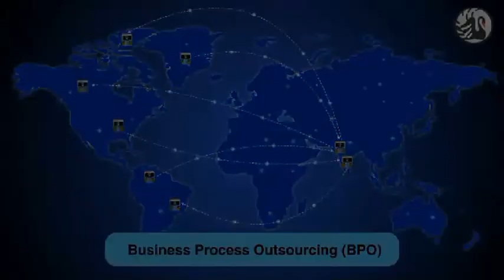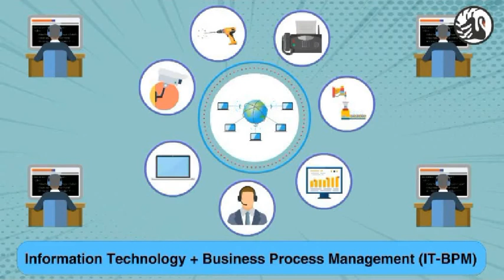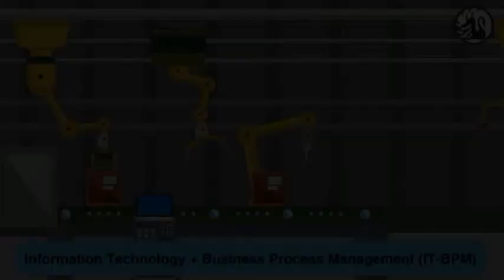A Clear explanation on what is BPO